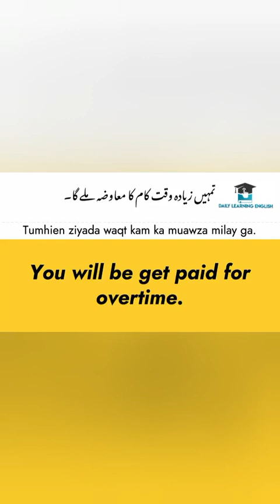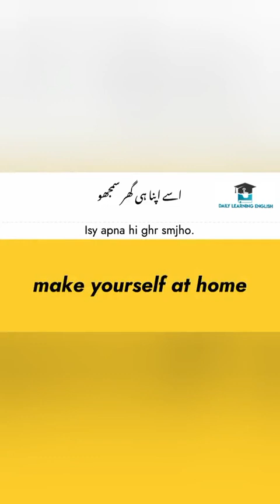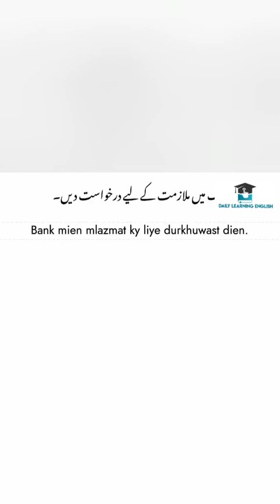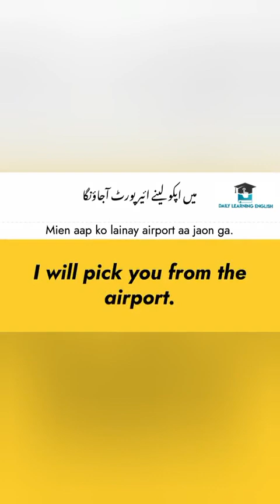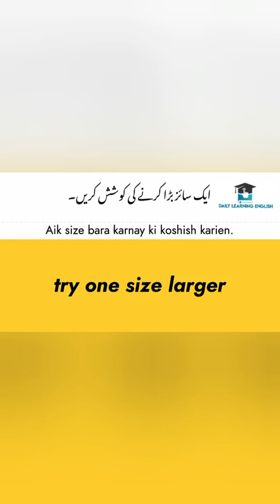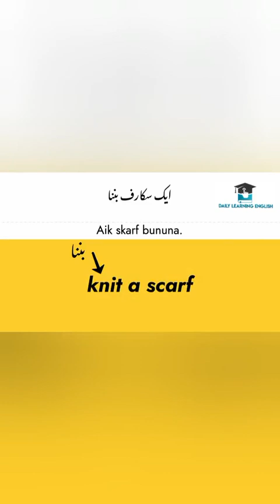English Daily Use Sentences | 200+ Important sentence | Practice Speaking English for Everyday